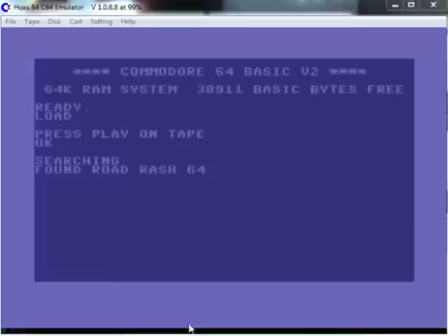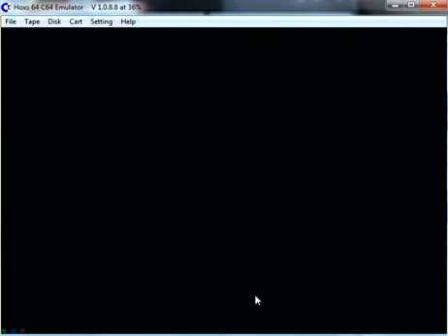Road Rash 64 Demo - Commodore 64 - emulador Hoxs64 x64 1.0.8.8 - test Windows 7 Home Premium 64 Bits